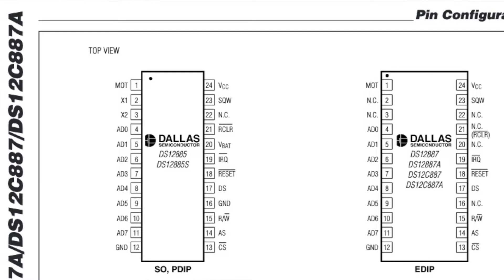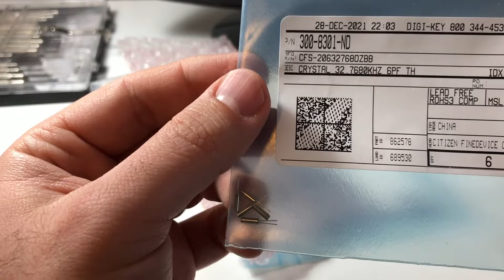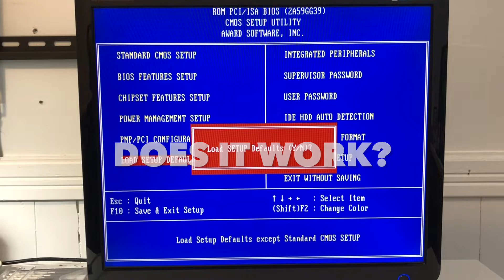Next-level RTC module Upgrade! Replacing the Dallas DS12887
I have several old motherboards waiting for RTC replacements. Rather than buying new DS12887 modules, I decided to solder up one of Necroware's awesome RTC replacement modules. Unlike traditional RTC modules, the coin cell battery is accessible and can be easily replaced. In this video, I go over the parts required and my experiences constructing it.

I used square pin headers for my first module, which work but really aren't the best choice. Look out for the thinner round pin headers instead.